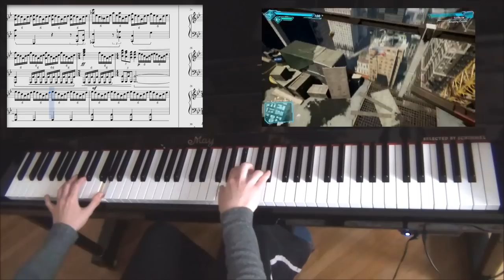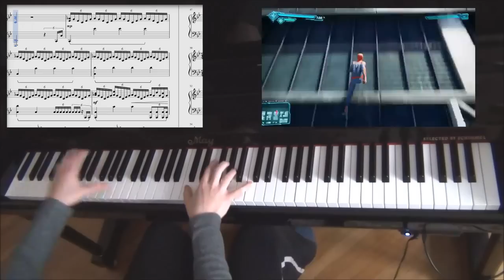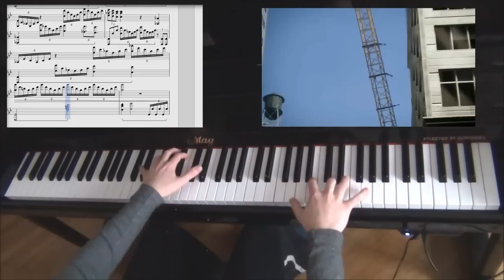🎹 Marvel's Spider-Man Main Theme on Piano (PS4)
Tags: Piano Cover diffulty very easy medium intermediate hard super extreme insane and whatever game music xenoblade chronicles x pokemon sun moon zelda breath of the wild arrangement remix rock jazz sheet music download aqare mario sonic fast movie sony vegas effects fx intro blue outro still blue why the fok are you reading the tags apple juice from apple juice industry composition theory stuff new games aquare octopath traveler ps4  playstation spiderman batman pacman gangstamanピアノ アレンジメント ゼノブレイド カバー スマブラ ゲーム 音楽 リミックス